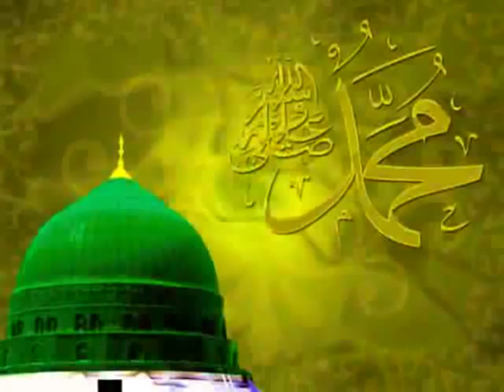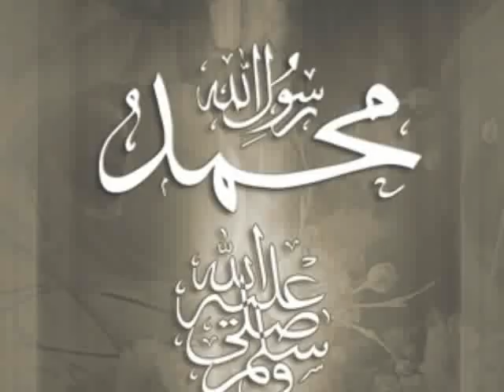Muhammad Rafi - Momino yeh hai bayan AHMAD-E-MUKHTAR(PBUH) ka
Articulated By : Muhammad Rafi
Music Director: Mami Bachu
Lyricist: Shahbab Minai
Album: Chalo Madine